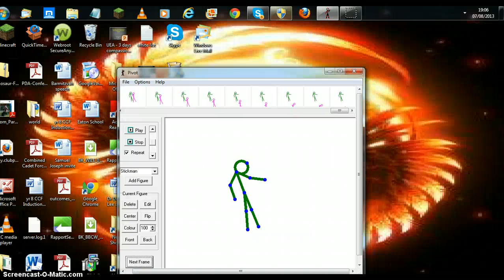my best pivet fight yet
a epic fight